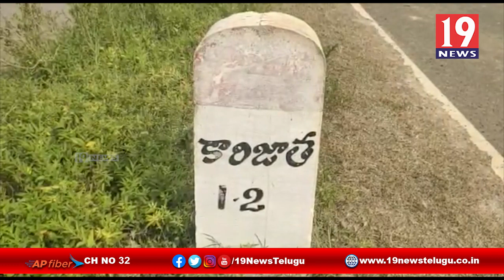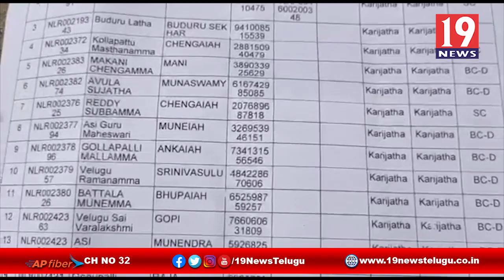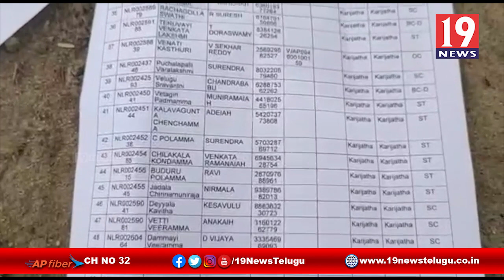కళ చెదిరింది, కథ మారింది, పేదలకు ఇళ్ళ పట్టాలు హుళక్కే